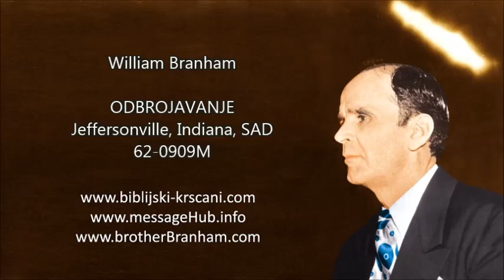William Branham - ODBROJAVANJE (Countdown) - 62-0909M